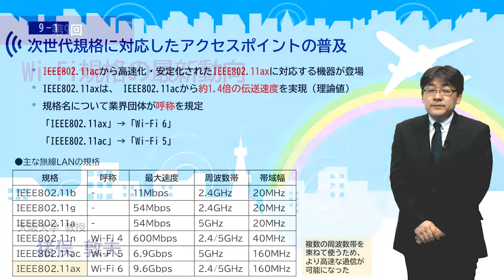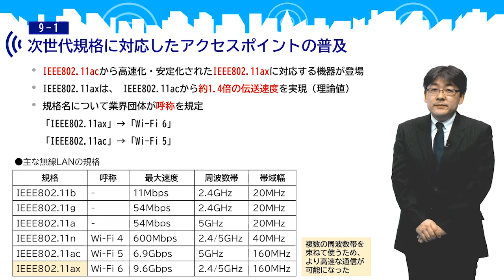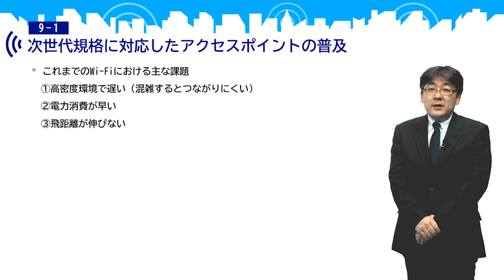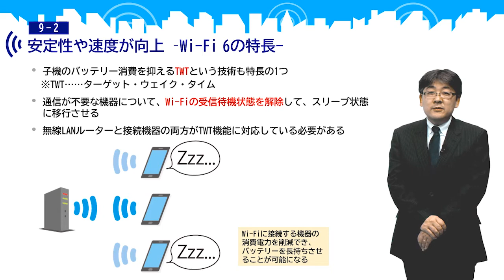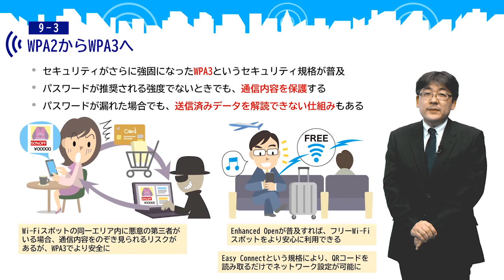これだけは知っておきたい無線LANセキュリティ対策 ‹第9回 Wi-Fi規格の最新動向›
総務省では、無線LANのセキュリティ対策に関する周知啓発を目的として、サイバーセキュリティ月間（2/1～3/18）に合わせて、
無線LANに関する最新のセキュリティ対策等を学ぶことが出来るオンライン講座を2018年度より開講しております。
過去の講座で使用された動画をご視聴頂けます。

「これだけは知っておきたい　無線LANセキュリティ対策」
第9回　Wi-Fi規格の最新動向

9-1次世代規格に対応したアクセスポイントの普及
9-2安定性や速度が向上 -Wi-Fi 6の特長-
9-3WPA2からWPA3へ

こちらに各講座のリンクを掲載しております。